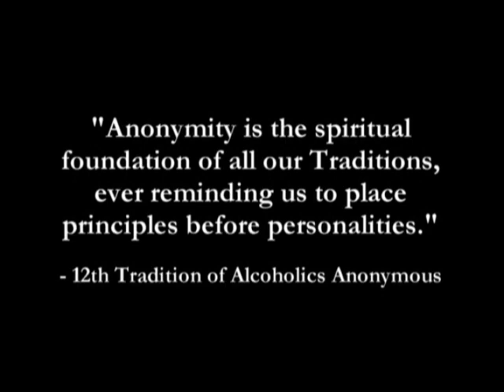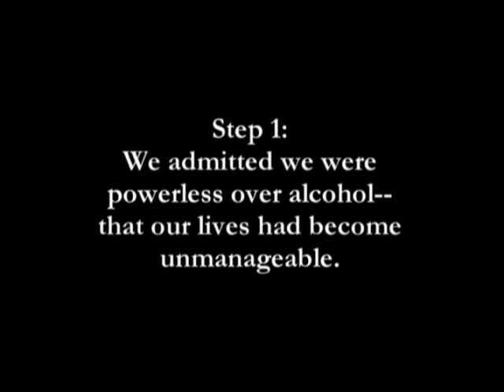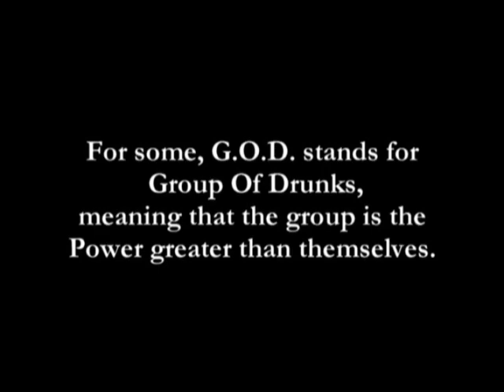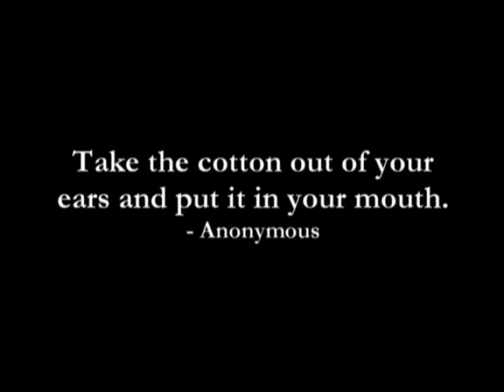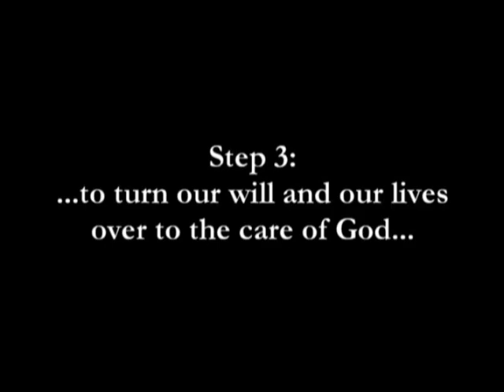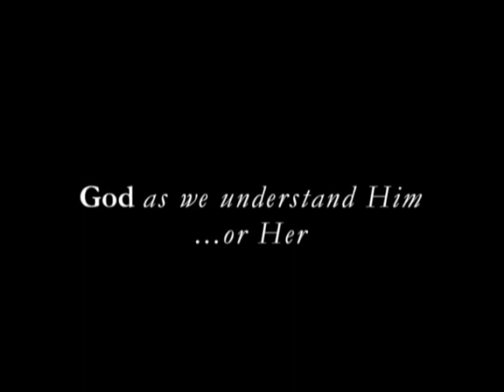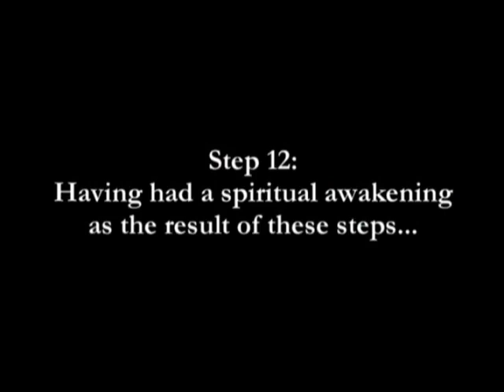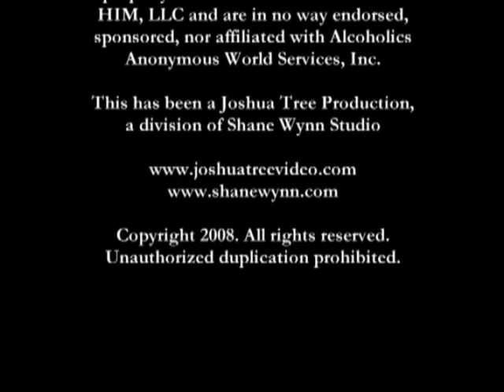GAWUH DVD God As We Understand Him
AA - God As We Understand Him